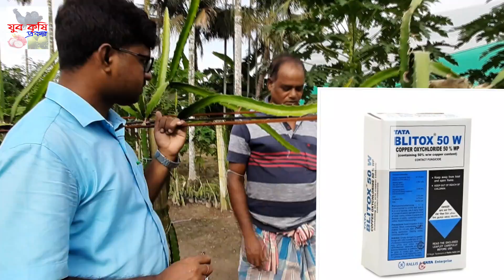ড্রাগন গাছের কি কি রোগ হয় ও তার প্রতিকার | Dragon Fruit Care and Maintenance | Dragon Fruit Farming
Dragon Fruit is called as 'Moti phal' 'Cactus fruit's or 'Pitaya'.This is a subtropical superfood which is very healthy. This fruit gives us test as kiwifruit or watermelon. Dragon Fruit Farming is very populer now. This Fruit origin from South and Middle America,Though this fruit is not our country fruit,but this fruit is now farming by the farmer for their own interest. This fruit has lots of health benefites:- ( Fiber,Calcium, Irons, Phosphorus, Vitamin B,C, Carbohydrates, Protein) which is very essential for Diabeties,Cancer patients. but when we farming this fruit we should follow some steps and treatment.

Camera :- Suvankar Ghosh
Editing by :- Sourabh Das
Sound :- Boya mice

For more videos plz link on the link bellow:-